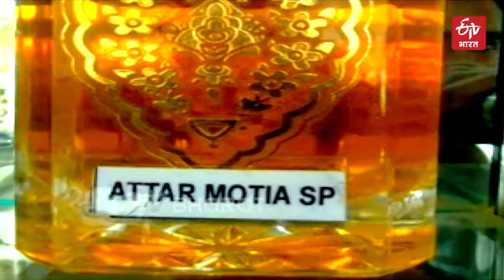Kannauj... where perfume flows in the drains | City of Perfumes | Kannauj, UP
यूपी के कन्नौज को इत्र की राजधानी कहा जाता है. यहां बनाया जाने वाला इत्र अपने पारंपरिक तरीके के लिए भी जाना जाता है. कन्नौज से इसकी सप्लाई देश के अलावा गल्फ देशों और यूरोप देशों में भी होती है. पेश है इत्र की महक में लिपटे इस शहर की स्पेशल रिपोर्ट...